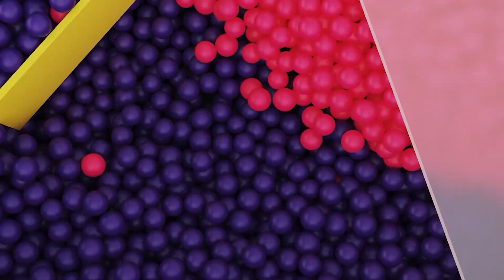Mossawi Studios Showreel 2023